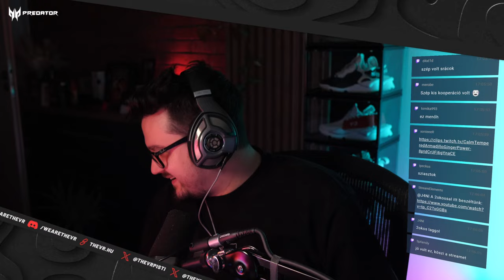Ostrom lesz! KEMÉNY MÓDON! | Hard Mode Multiplayer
Folytatjuk a GRIND-ot!